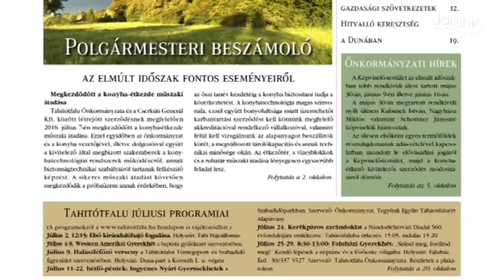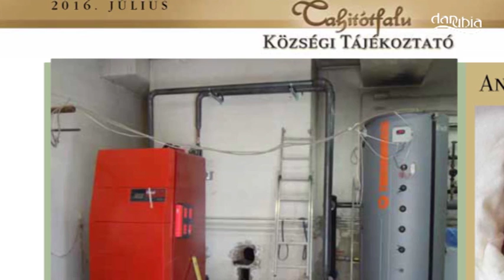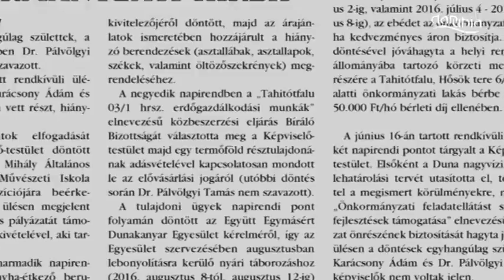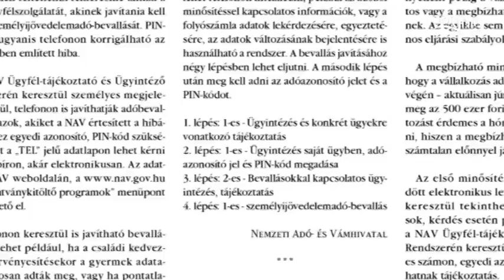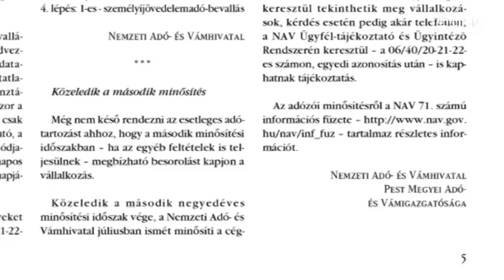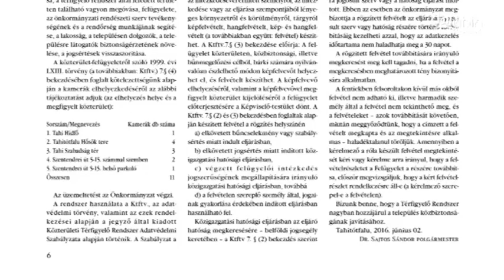Tahitótfalu Községi Tájékoztató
2016. júliusi szám